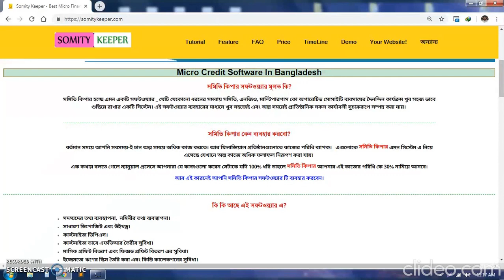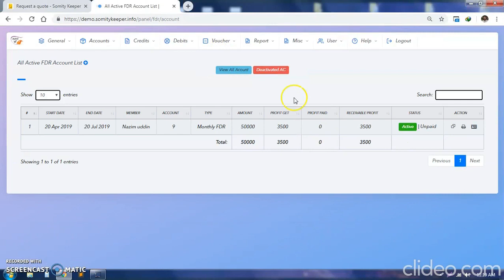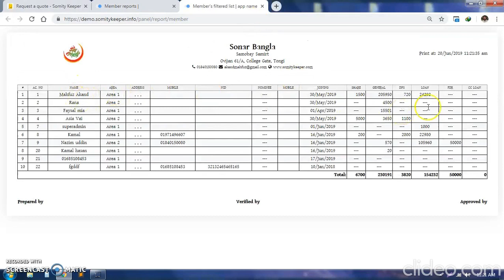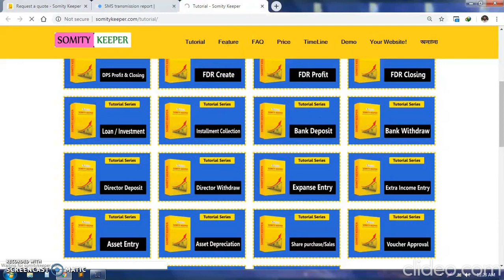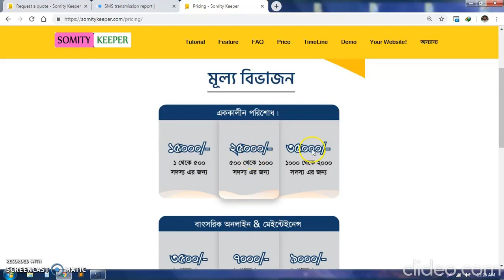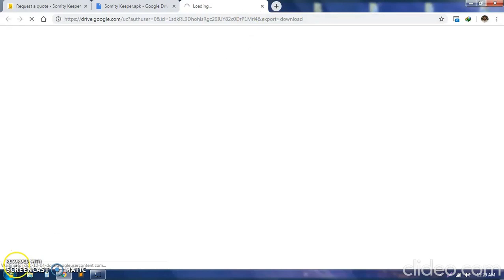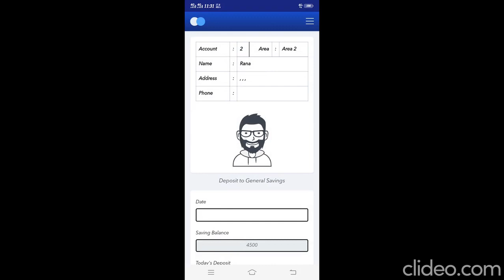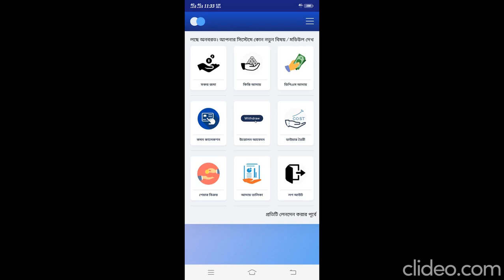সমবায় সমিতির হিসাবরক্ষণ সফটওয়্যার - 01403393868 , 01323150783 , 01305486661